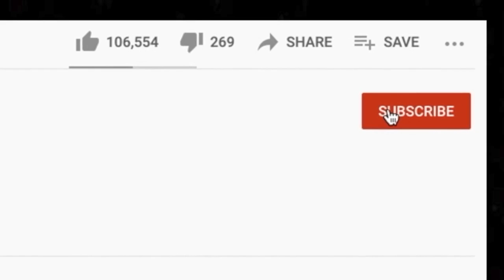*CCR* 🎵 Creedence Clearwater Revival - I Heard It Through The Grapevine REACTION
Thanks for checking out our CCR reaction. I Heard It Through The Grapevine is a classic!

BTC address: bc1qnk9au02dt90pafnl2tzcq8r4jj67n0h5g82fgj
ETH address: 0x5693df730D342E11DcABbE0BCeE801A5910725d1
XRP address: r4wVQdYAcN3bov8oERmBWgcUHSszDv3HDS

🍼 OUR BABY REGISTRY ⬇

OUR AMAZON WISHLISTS 🎁⬇

BERTO'S LIST